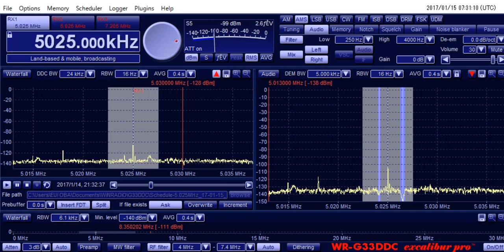Memo : 5025kHz 2130UTC Jan. 14, 2017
Location : Tokyo, Japan
RX : WR-G33DDC
ANT : ALA-1530LNP